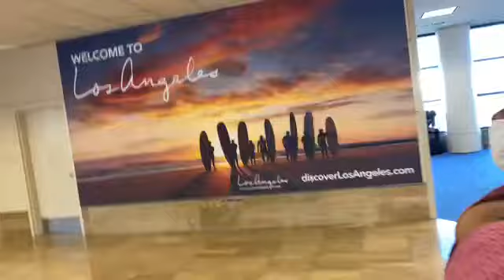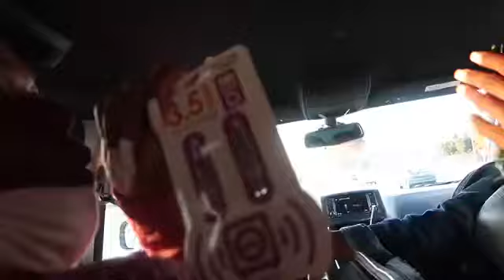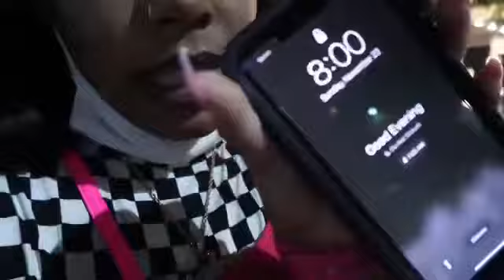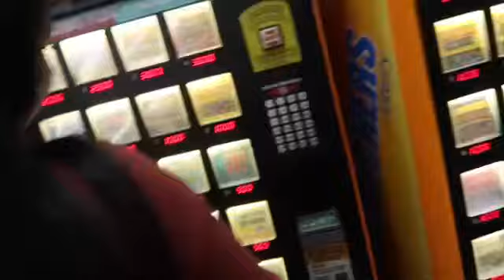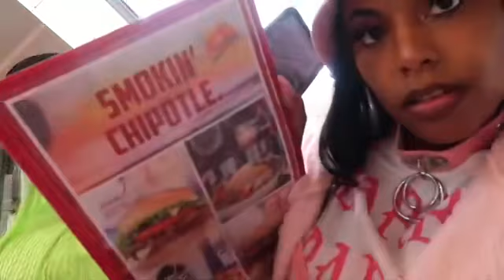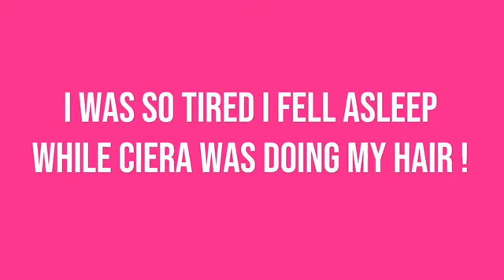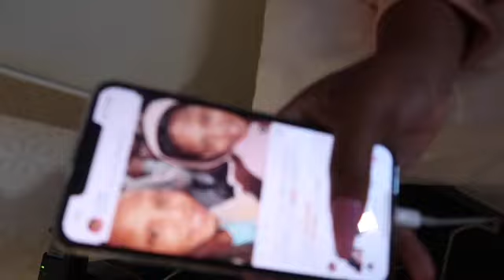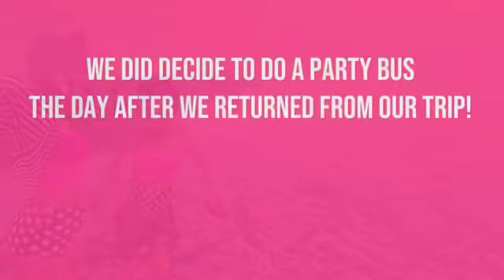VLOG: 3 Day Bday Trip To Los Angeles✈️ | BREEZYGANG 💕 +PartyBus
Hey everyone, I know y’all have been missing me, but here’s a video you don’t wanna miss! Hope you guys live really long videos 😩😘 ENJOY!

Hair Stylist: @ceedyybee_1
Make Up: @FunMakeup505